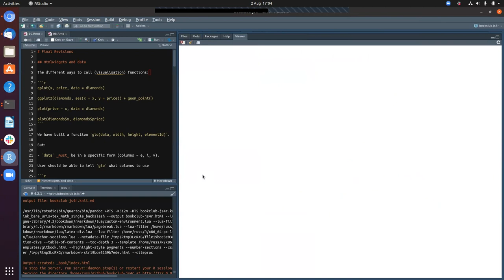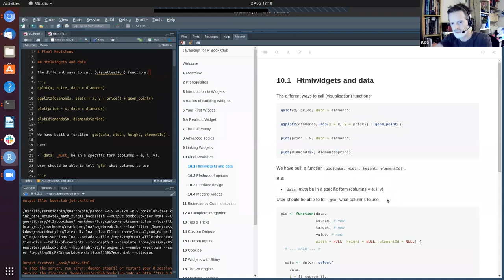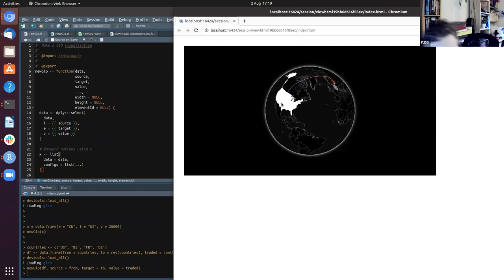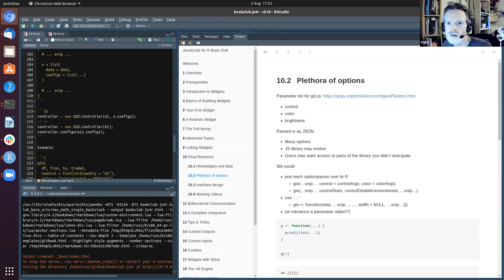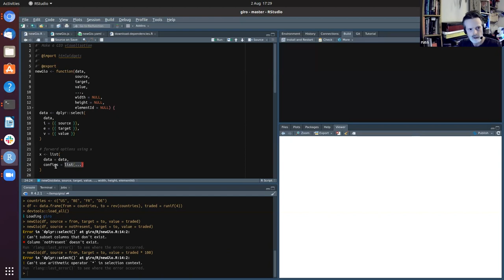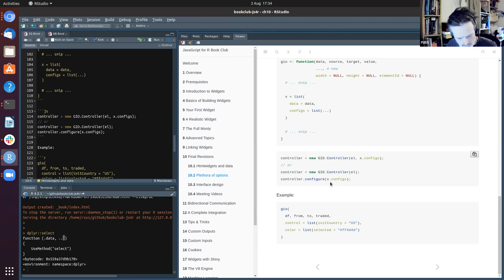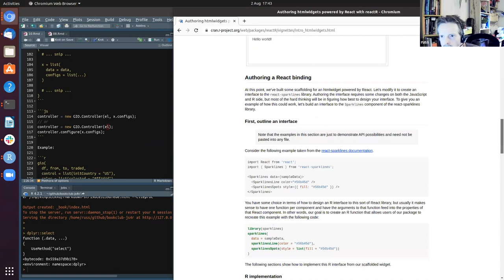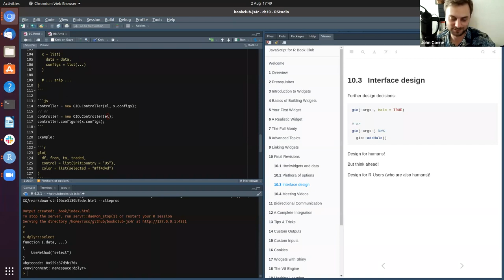JS4R: Final Revisions (js4r01 10)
Russ Hyde presents Chapter 10 ("Final Revisions") from JavaScript for R by John Coene on 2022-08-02, to the R4DS JS4R Book Club, Cohort 1.